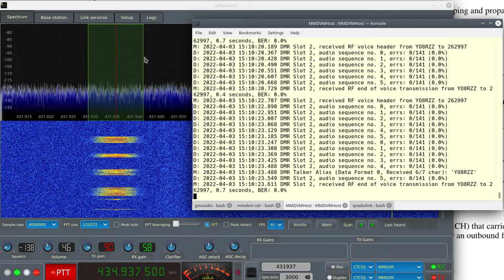SDR DMR BS (TDMA double slot) with LimeSDR / GNU radio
Relatively ETSI compliant DMR base station operating in TDMA double slot mode with the LimeNET Micro duplex transceiver from Lime Microsystems (powered by MMDVM, GNU radio and qradiolink).

LimeSDR hardware just as Ettus UHD hardware supports RX and TX timestamps, so this allows us to do full duplex or simplex TDMA modes.
Most of Layers 3, 2 and 1 are handled by MMDVM. Tuning, burst synchronization and RF frontend control are done with qradiolink (GNU radio flowgraphs).